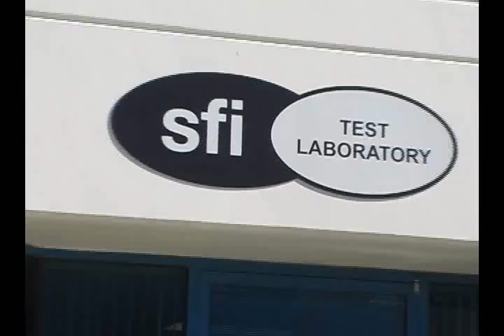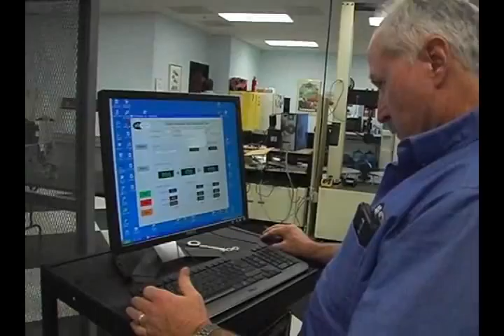SFI Explaining Seat Belt Certification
Jennifer Faye from SFI explains SFI Spec 16.1 Driver Restraint Assemblies